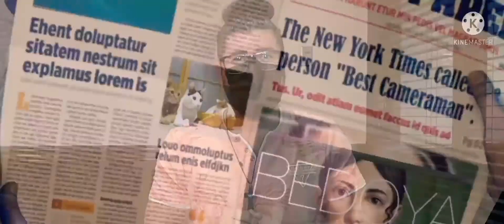Bedoya Carlos Rosa Humberto Amor Jacobo Ortiz